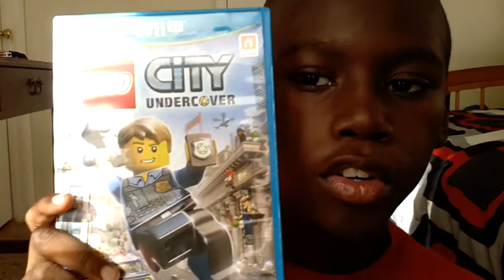Quick Wii U Video Game Haul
Check out a few Wii U videos games I got for Christmas.